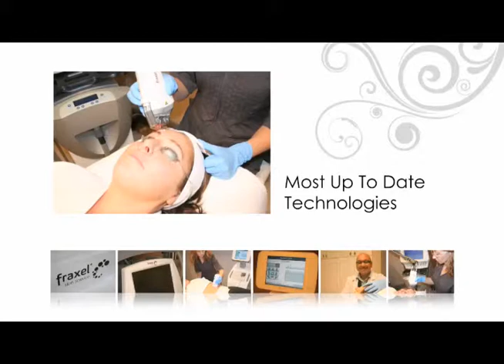NULOK MEDSPA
Medically supervised spa in central Etobicoke.